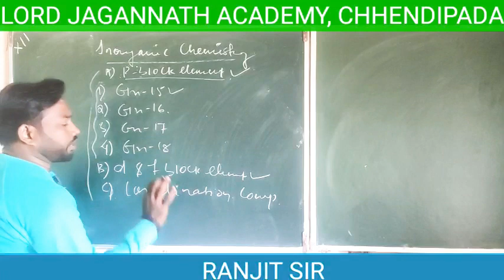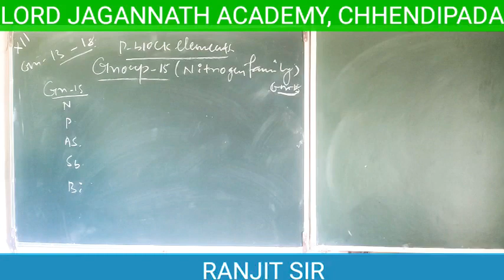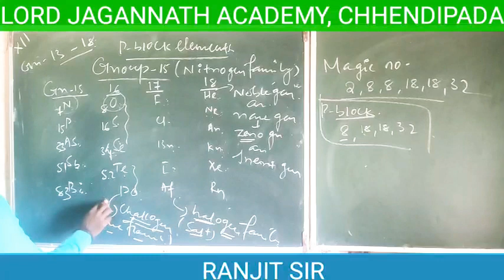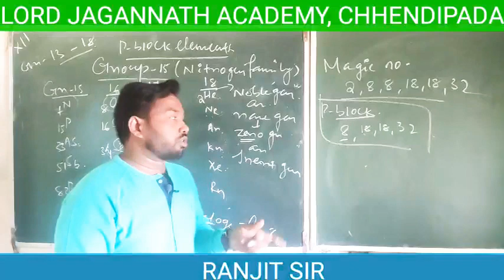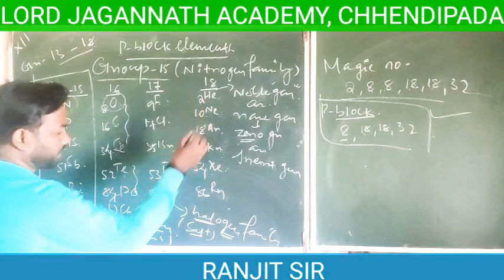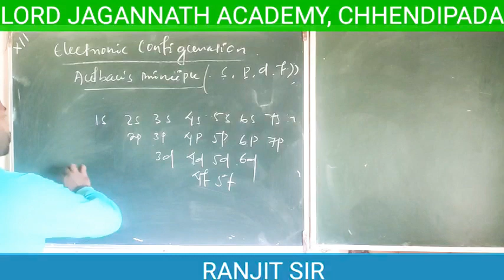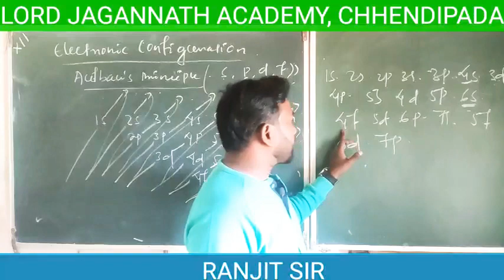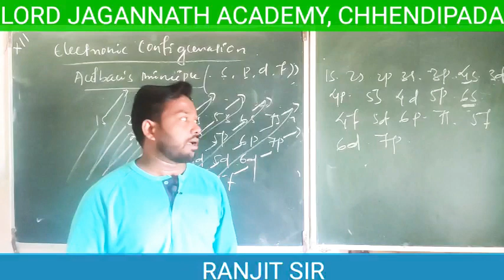CHEMISTRY_XII_PART_01_BY_RANJIT_SIR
Easy concept about P block elements